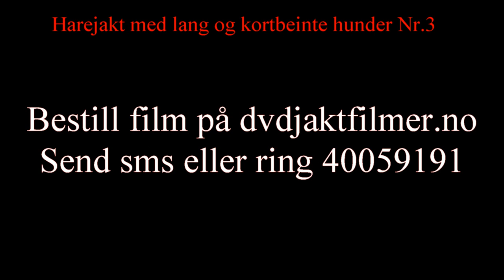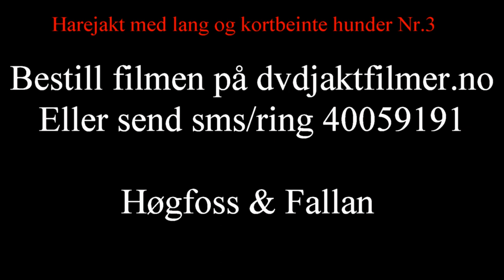Trailer til Harejakt med lang og kortbeinte hunder Nr 3 - Nyhet 2018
Dette er den tredje filmen i serien” Harejakt med lang og kort-
beinte hunder”.

I filmen følger vi Jarle med sine Hamiltonstøvere, Per Arne med Finskstøver og Martin med sin Beagle.  Med ulike oppfatninger om hvilken hunderase som egner seg best blir det som alltid duket for humor og treffende kommentarer.

Vi får se hare og hund i uttaket, hare som har gjemt seg i bergsprekk og mye mer i denne filmen.
Om Jarle har fått bedre syn og om treff prosenten øker får vi også vite i denne filmen.

Noen treff og kruttrøyk vil det bli da det skytes totalt 14 Harer i filmen. Vi ønsker god fornøyelse og lover at filmen IKKE skuffer!

Bestilles av: Høgfoss, tlf. 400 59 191 eller
Foto: Runar Høgfoss og Martin Holth og Helge Bergan
Redigering: Runar Høgfoss
Produsert: 2018
Lengde: ca. 60 min
Aldersgrense: 7 år